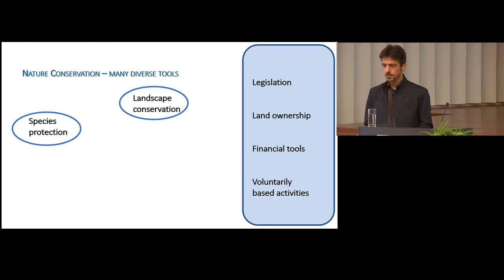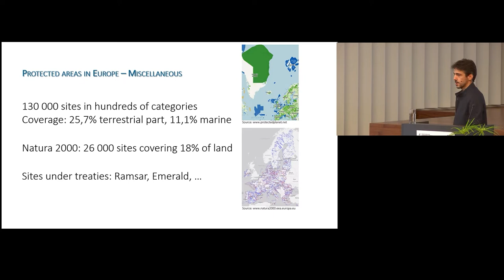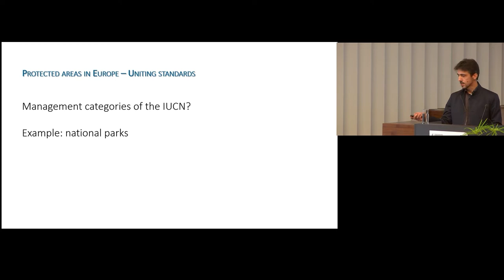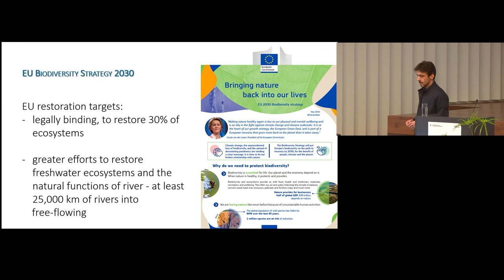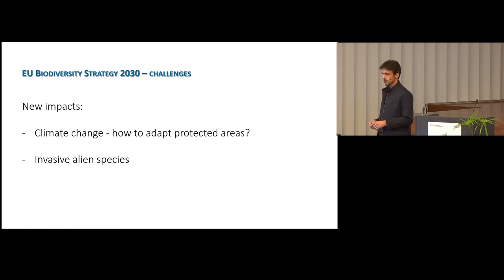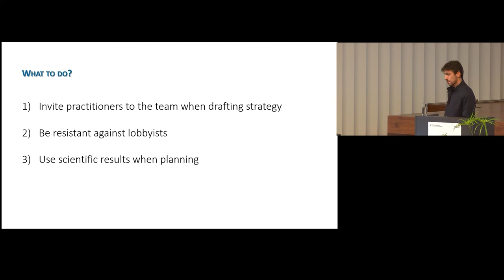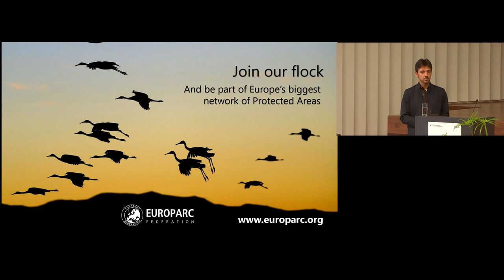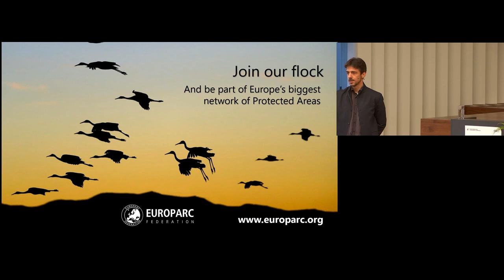Michael Hošek – EU Protected Areas under the strict protection – solution or challenge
EU Protected Areas under the strict protection – solution or challenge?
The conference was organized by the Czech Coalition for Biodiversity Protection (CCBC) and the CULS in Prague (specifically the Faculty of Tropical Agriculture, Faculty of Agrobiology, Food and Natural Resources and the Faculty of Environment) with financial support from Liberec Zoo, Olomouc Zoo, Ostrava Zoo, Prague Zoo and Prague Botanical Garden.